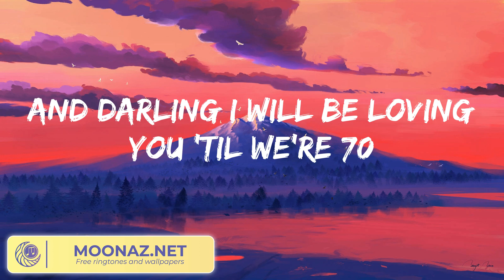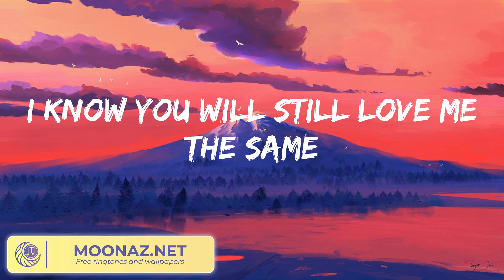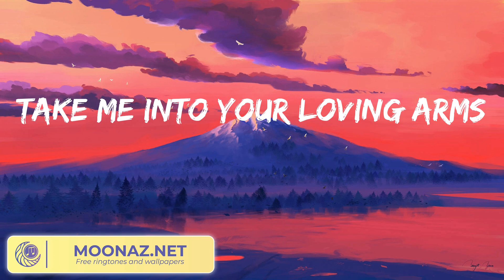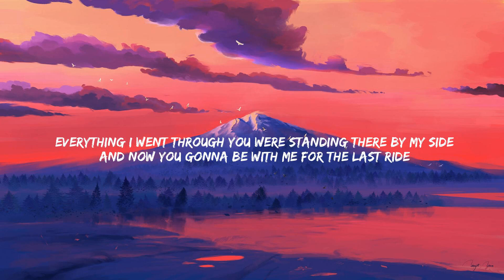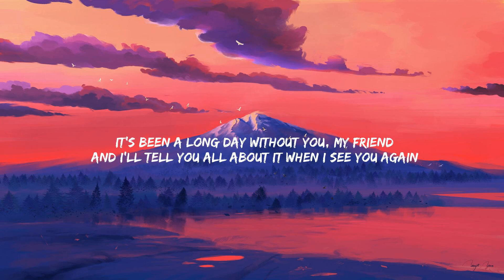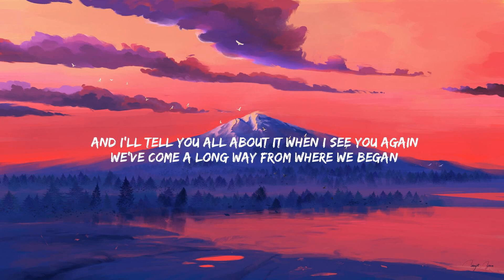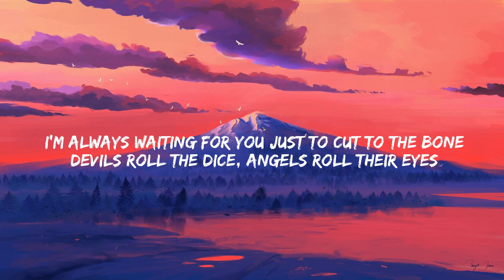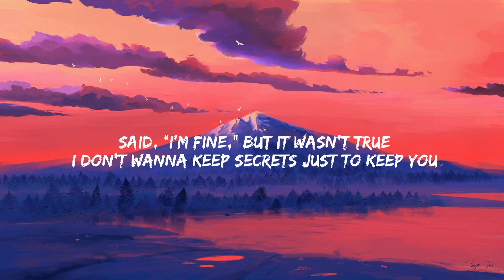Ed Sheeran - Thinking out Loud (Lyrics) Wiz Khalifa - See You Again (feat. Charlie Puth), Taylor Sw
Ed Sheeran - Thinking out Loud (Lyrics) Wiz Khalifa - See You Again (feat. Charlie Puth), Taylor Swift...